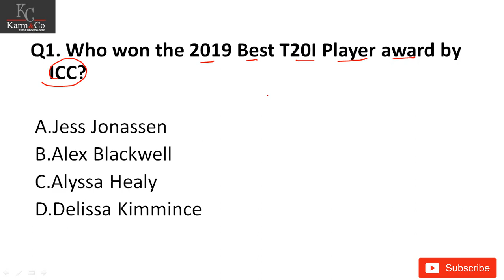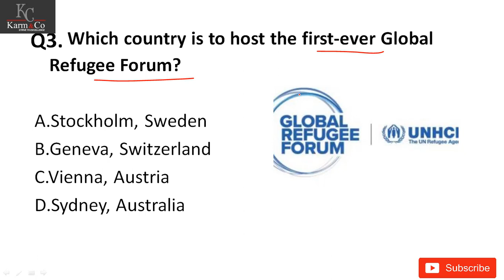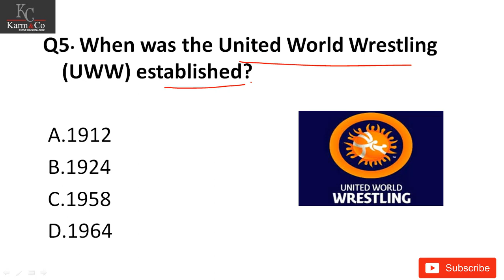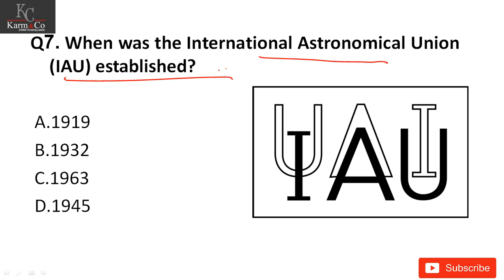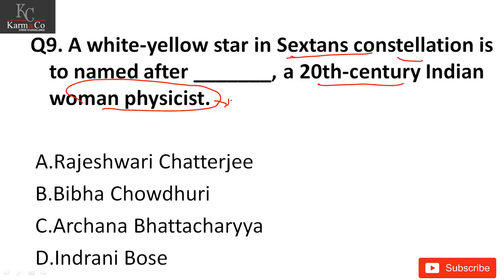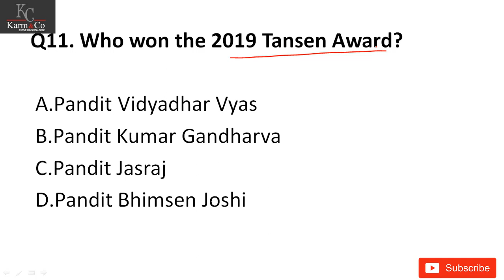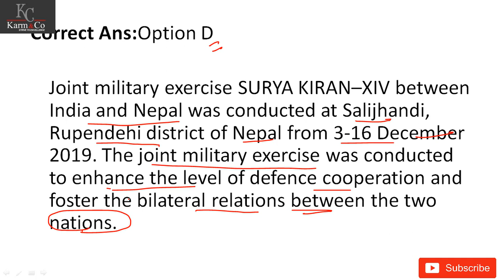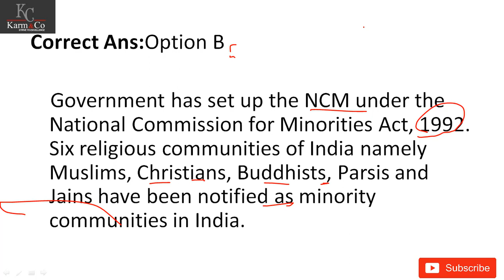19th December 2019 Current Affairs | Daily Current Affairs 2019 C A 2019 in English by Akanksha Mam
19th December 2019 Current Affairs | Daily Current Affairs 2019 C A 2019  in English by Akanksha Mam

Current Affairs: Read this beneficial Daily, Monthly and Yearly Current affairs 2019, Current affairs 2018,etc., Q&A for all competitive exams UPSC, TNPSC, IAS, RRB and Latest Current Affairs 2019 for banking exams IBPS PO Clerk, SBI, RBI and more. Try free quiz on latest current affairs question and answers, this Daily Current Affairs 2019 resource yields the facts about the events of International Current affairs, National, Sports, Business, Banking Current Affairs 2019 and more which are betterment for the Government & Private Job aspirants.